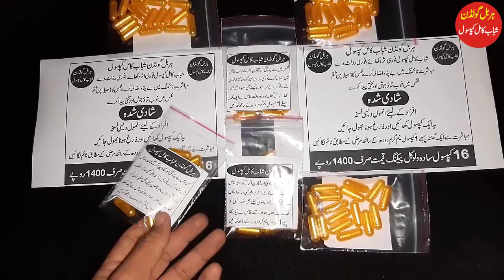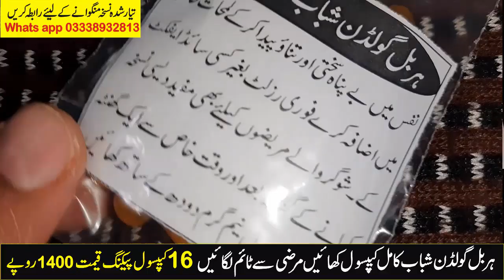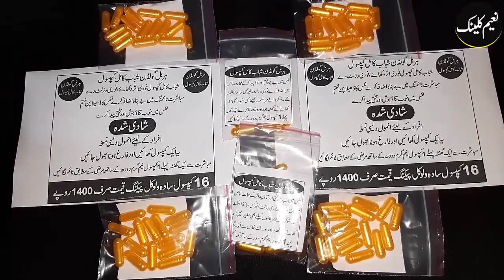Fori Taqat Fori Result,Herbal Golden Capsol,Mardana Taqat Ka Nuskha,Mardana Kamzori Ka Ilaj,Health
Fb Pgae